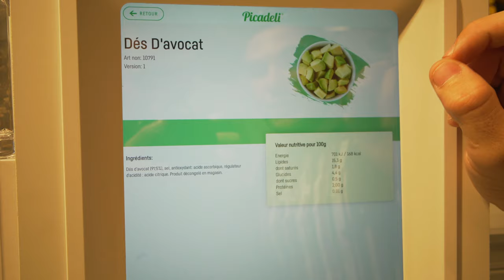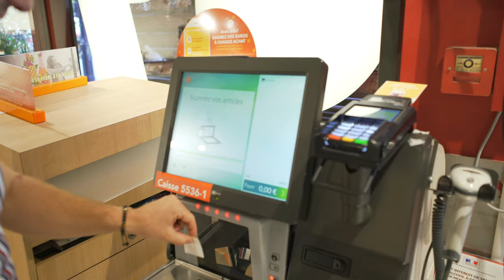MEILLEURS REPAS DIÈTE !! | WORKBODY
● INFO●

● ME SUIVRE ●

● MON MATÉRIEL ●

| WORKBODY